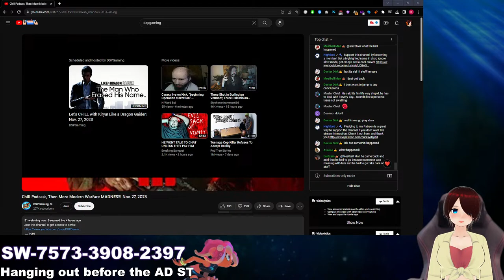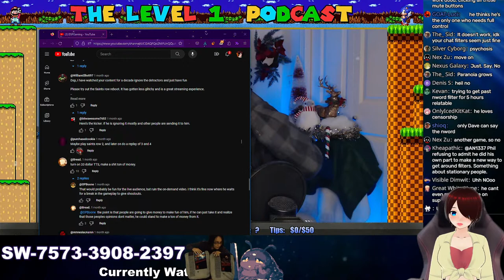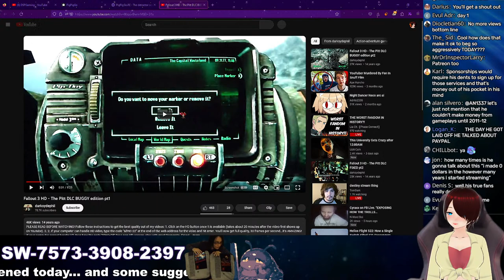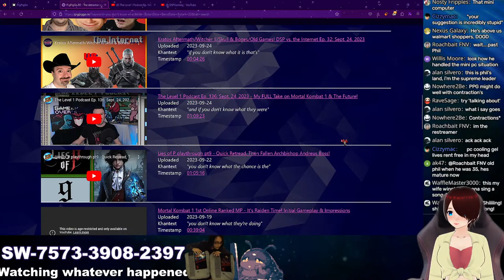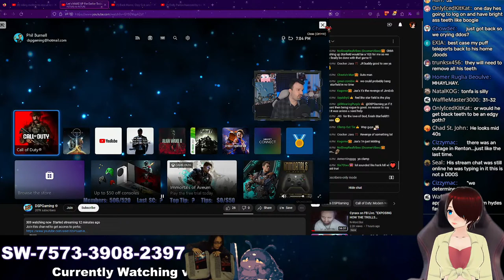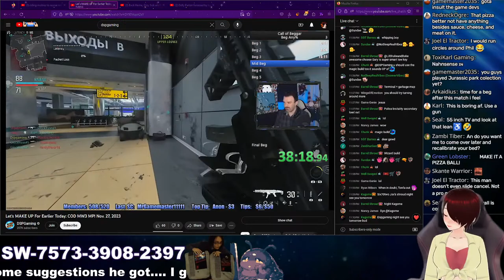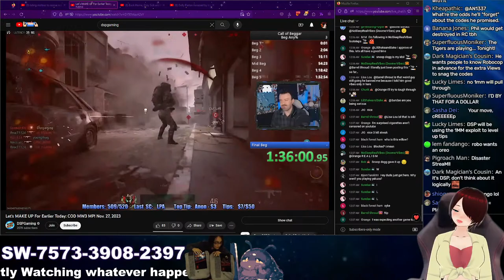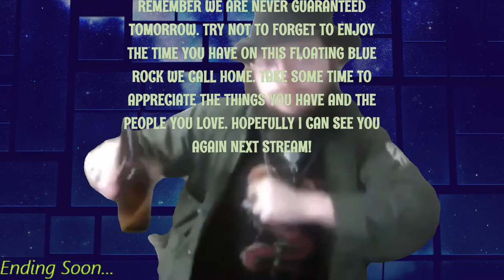Restream - DSP Presents: Internet Blips + Suggestion Box Reading Skipping/Picking - 11/27/23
DSP's internet connection is being spotty so we get to hang out and wait for it to be fixed... and watch some suggestions.

Chill Podcast, Then More Modern Warfare MADNESS! Nov. 27, 2023

0:00 Prestream/Ready Up
10:00 The COD into Internet Issues
55:00 The Suggestion Box
1:22:15 Stop the Beg
1:28:30 Mighty D to the rescue
1:49:30 Continue Stop the Beg
2:20:00 Continue Suggestions
3:10:30 Talks to Jasper
3:14:00 How he feels about ads
3:24:00 QnA
3:52:00 Cobra Content
4:05:00 DSP Night COD Restream
6:58:00 End Stream

Plugs

Additional Info